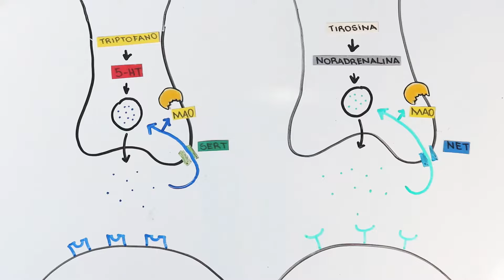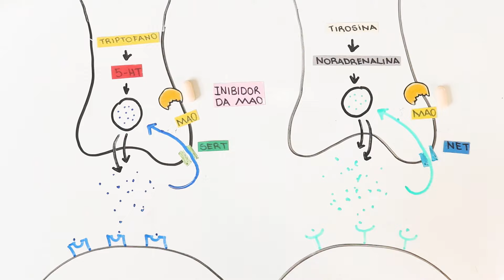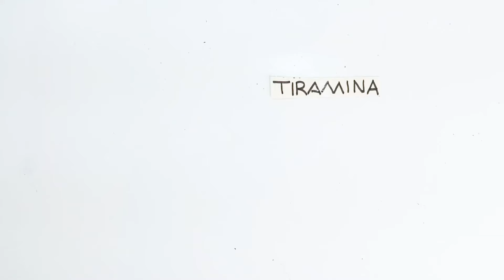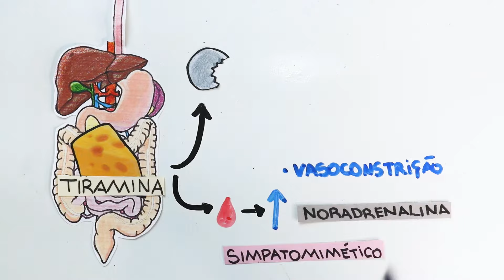Inibidores da MAO | Aula 23 | Farmacologia do SNC rápida e fácil | Flavonoide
⏱ MINUTAGEM:
00:50 Quais são os inibidores da mao?
01:14 Mecanismo de ação
02:23 MAO-A e MAO-B
03:31 Depressão resistente ou refratária
04:01 Adjuvante na doença de parkinson
05:08 Efeitos adversos, contraindicações e interações

📖 LIVROS DE FARMACOLOGIA QUE RECOMENDO (e uso para montar as aulas):
❤️ Meu preferido (Golan)
💜O queridinho dos professores (Goodman)
🩷 Básico mas bem ilustrado (F. Ilustrada)

🎧 PARANAUÊS TÉCNICOS:
Lente: A que já vem com a câmera